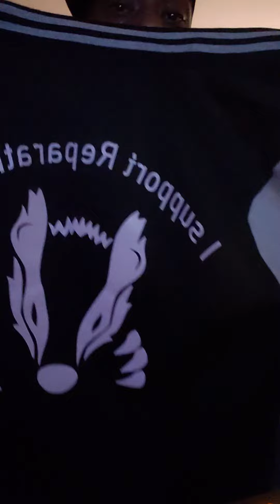💥REPARATIONS OVER VACCINATIONS T-SHIRTS💥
we will be launching our official unirtv.com website. all merc will be sold on the site thank you for your support.